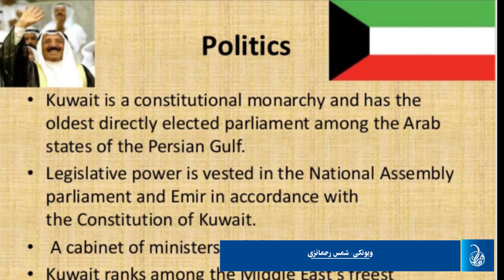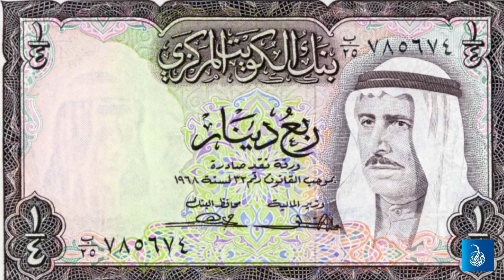د نړۍ کوچنی خو ترټولو بډايه هېواد؛ کويټ | World Richest Country; Kuwait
کويټ د نړۍ کوچنی خو شتمن هېواد دی. دينار د کويټ ملي پيسه ده چې ترټولو ډېر پولي ارزښت لري.
کویت کشور خورد مګر ثروتمندترين کشږر جهان است. دينار کويت واحد پولي این کشور است که داری بالاترين ارزش است.
Kuwait a small but rich country in the world. Dinar its national currency with the highest value.